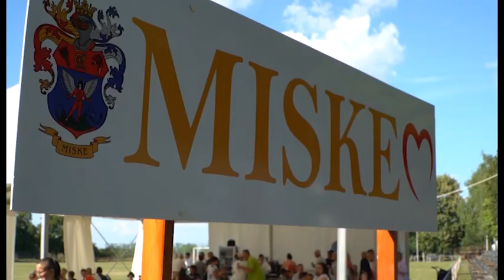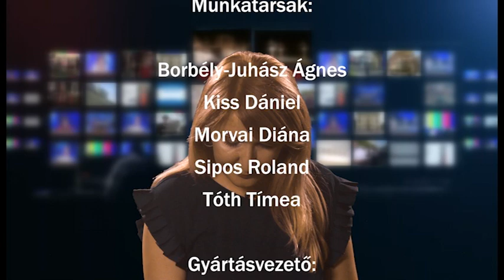Kalocsai híradó 2023. 07. 31.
Mai adásunkban:
– Nyáron is a röplabdáé a főszerep – A TFSE-Kalocsa idén is megrendezte szokásos nyári táborát
– 22 csapat gyújtott a bográcsok alá a XII. Szelidi Halászléfőző Fesztiválon – Bajaiakhoz került az aranyérem
– Remek hangulat övezte a falunapot Miskén – Kitüntetéseket is átadtak a település legnagyobb közösségi rendezvényén
– Új vezető Kalocsa Város Óvodája és Bölcsődéje élén – Szabóné Juhász Ildikó augusztus közepétől vezeti az intézményt
– Mérföldkőhöz érkezett a Kék Madár Alapítvány – Az idei fesztivállal átlépték a 100 millió forintos határt